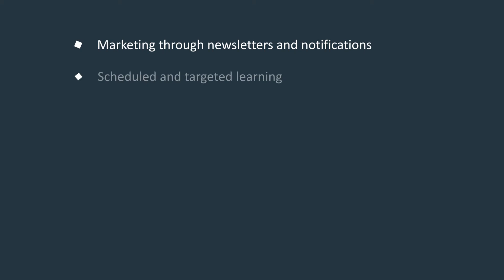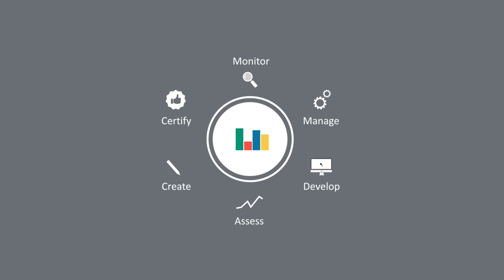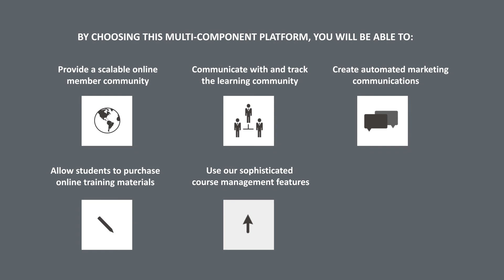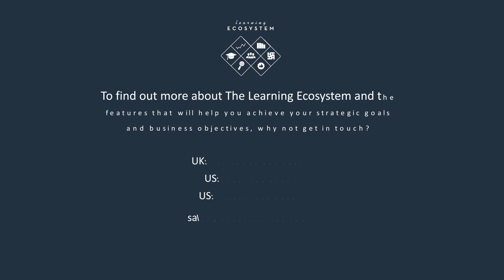What is The Learning Ecosystem?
Save 15% on any online training course at Good e-Learning using code: 'YT-SAVE15'

Head to our Free Resources Library for Articles, Downloads, Posters and Study Guides

Watch this short video to find out more about the Learning Ecosystem and how it can help support and achieve your business strategy and objectives.
The Learning Ecosystem is more than just a Learning Management System. It is a business environment where learning and development is just one part of a wider solution that up-skills your learners and offers the tools to monitor, manage and develop, create, assess and certify training, in an organic, evolving learning community.
The Learning Ecosystem and its methodologies have been purposely designed and developed to mold and adapt to your key business objectives.
As a fully online solution the Learning Ecosystem is powered by the industries best practices and creates a business environment where learning and development is just one part of a wider solution.